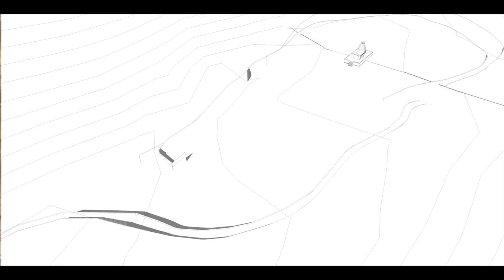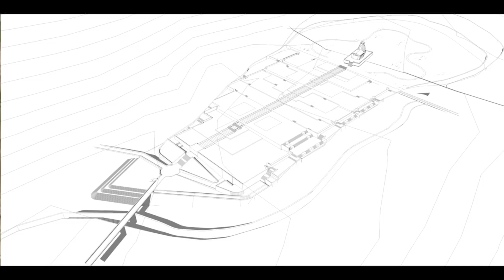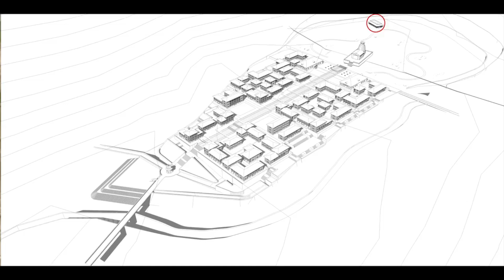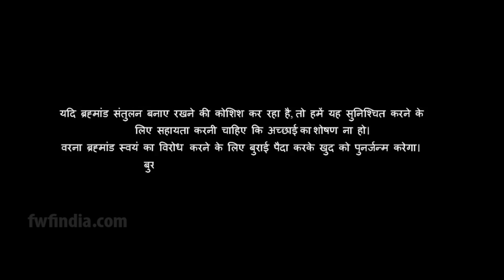केदारनाथ का ये रहस्य जानकर हैरान हो जाओगे आप | Kedarnath Gets a Major Infrastructure Boost